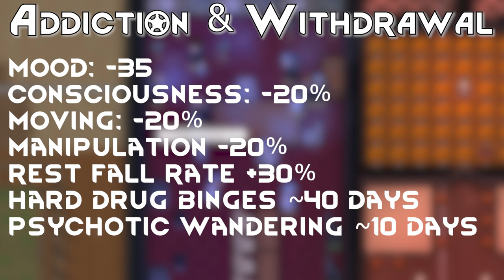Rimworld Drug Guide | Flake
A quick and complete guide on everything Flake in Rimworld. Flake can make you rich on the backs of the downtrodden. It can also be used if you derive masochistic pleasure from watching your colony fall apart at the seams. This is part of a series where I cover every drug in Rimworld and look at the pro's and con's of usage and selling.